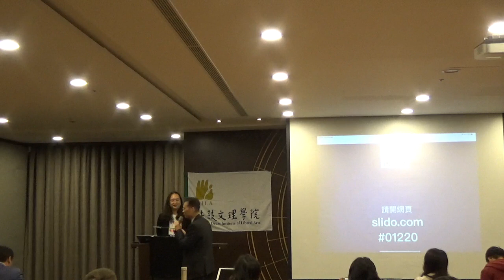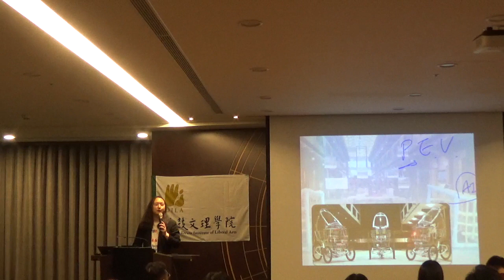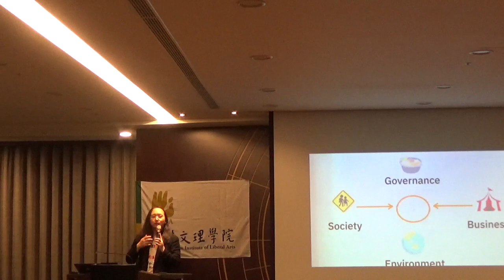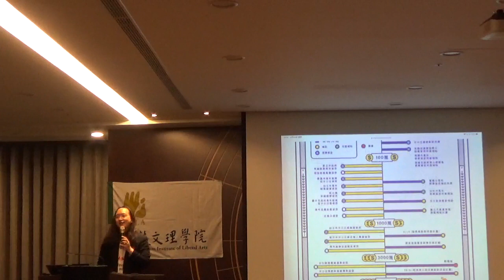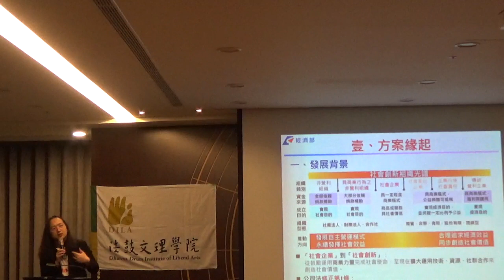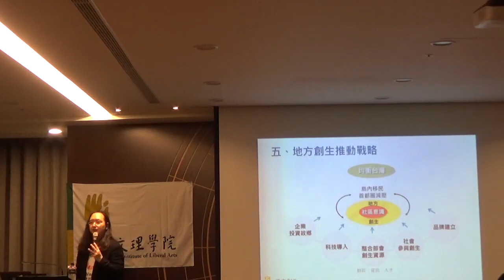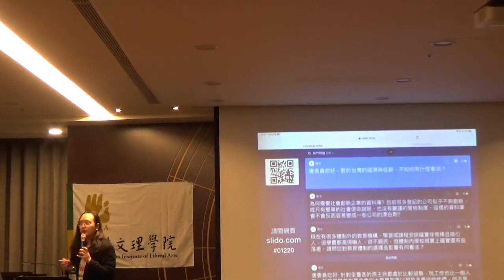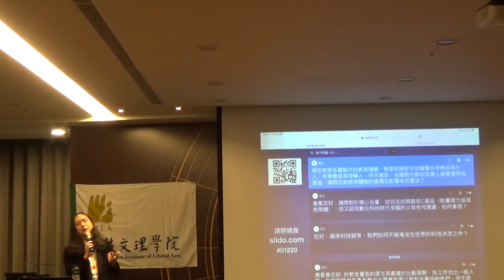2018-12-20 唐鳳於【社會創新與青年影響力系列講座】演講